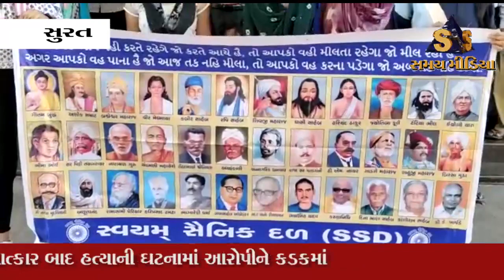બળાત્કાર બાદ હત્યાની ઘટનામાં આરોપીને કડક સજાની માંગ સાથે સ્વયમ્ સૈનિક દળ દ્વારા આવેદન પત્ર અપાયુ